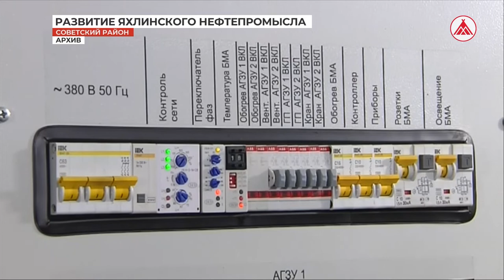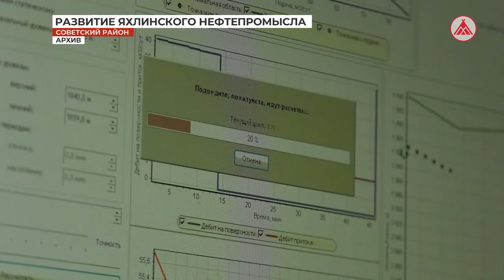Строительство нефтепровода на территории Яхлинского месторождения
На территории Яхлинского месторождения нефтяники ТПП «Урайнефтегаз» разрабатывают кустовую площадку №15. Здесь планируют пробурить разведочные скважины. В данный момент достраивают нефтепровод, который соединит куст с дожимной насосной станцией. Протяжённость трубопровода составит почти два километра. Работы по рытью траншеи и сборке составляющих нефтяной магистрали подходят к завершению. Осталось смонтировать крановые узлы и провести промышленные испытания оборудования.